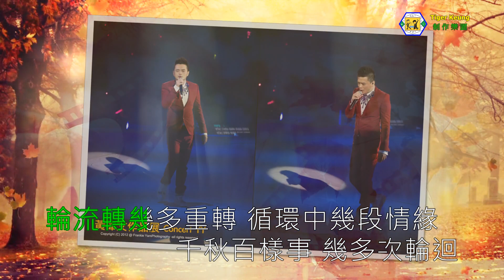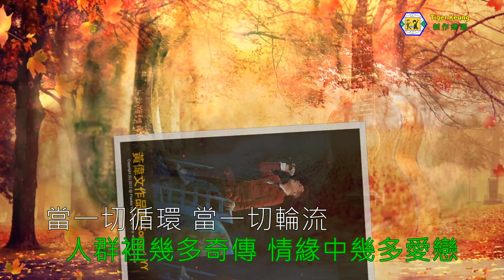黃耀明(輪流轉)